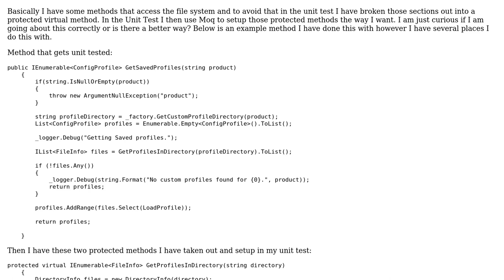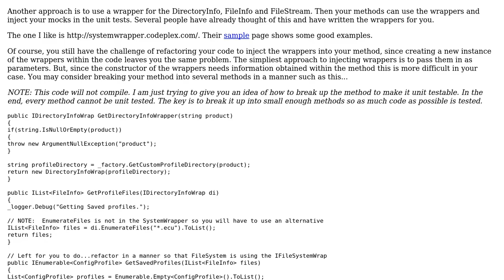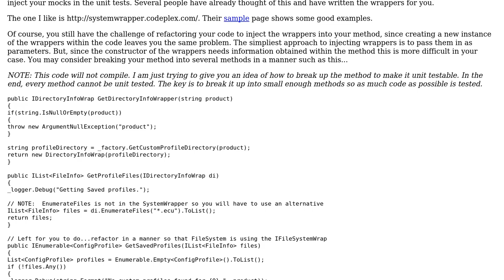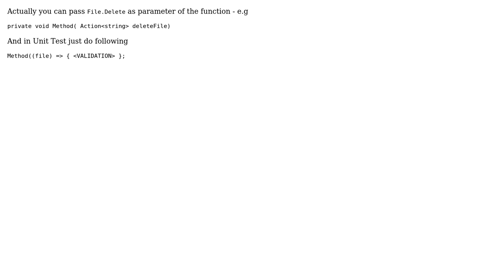Code Review: Unit tests for methods that access the file system (2 Solutions!!)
Code Review: Unit tests for methods that access the file system

With thanks & praise to God, and with thanks to the many people who have made this project possible! | Content (except music & images) licensed under CC BY-SA | Music | Images & others | With thanks to user Tyler Reid user Stephen Rauch user PARUS user Jamal user Gene S and the Stack Exchange Network Trademarks are property of their respective owners. You are responsible for your own actions.